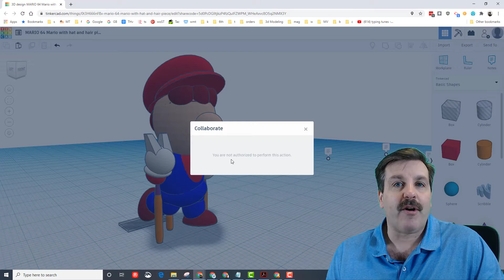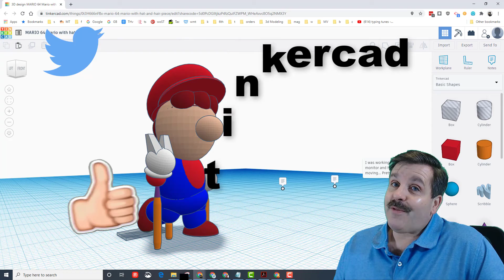Tinkercad Notes Rock for Teachers & Students learning remotely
Have a glorious day and keep Tinkering! Sharing a Tinkecad project is a great way to collaborate. Tinkercad has added the ability to leave notes in the design so now you can actually communicate while you tinkerer together.